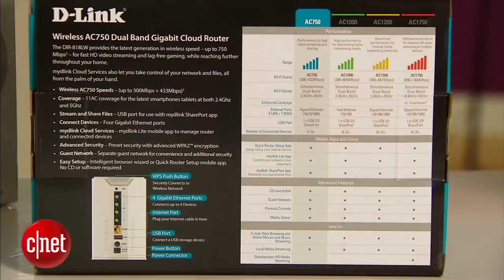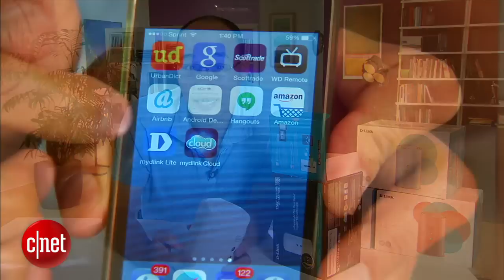The D-Link DIR-818LW brings colors to 802.11ac Wi-Fi.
CNET editor Dong Ngo is back from vacation (all tanned!) and, among other things, talks skin colors while giving some in-depth analysis of the new D-Link DIR-818LW routers (yes, not one but all four of them!)